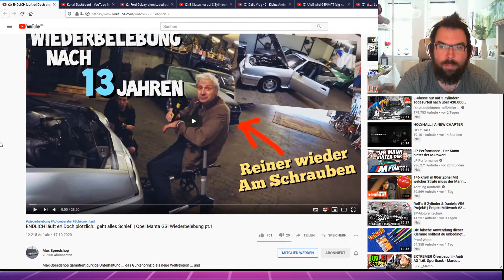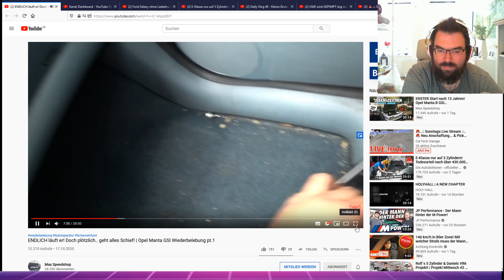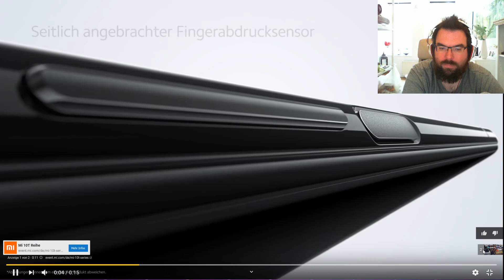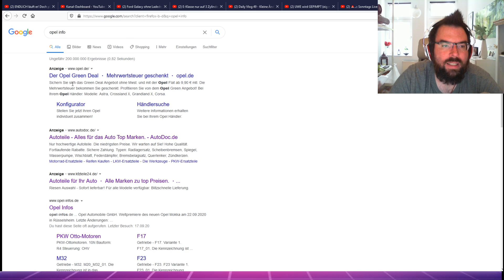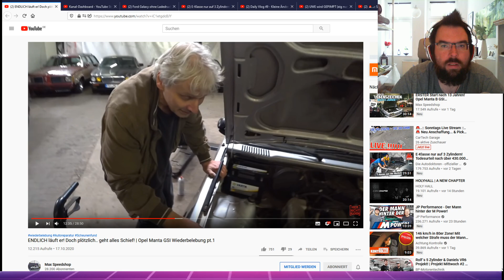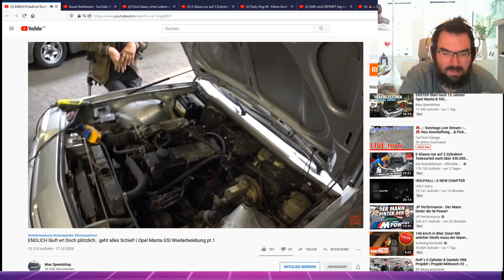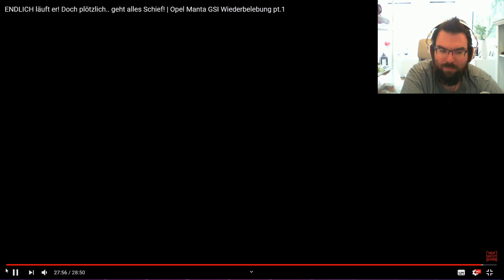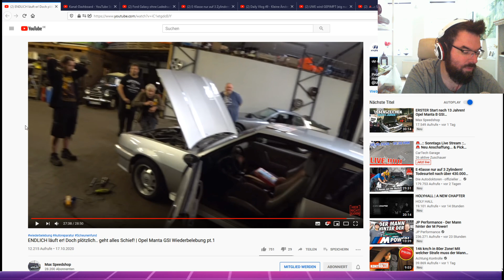"Reaction-Video": Max Speedshop - Manta B - CC - Voll die Gurke oder geiler Rochen? #3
►Du willst Mich und Projekte unterstützen?

Packstation:
Name: Jens Loges
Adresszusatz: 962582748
Straße: Packstation
Nr. 156
PLZ: 47623
Ort: Kevelaer

Direkt in die Filiale:

Name: Jens Loges
Straße: Postfiliale
Nr: 536
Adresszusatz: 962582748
PLZ: 47623
Ort: Kevelaer